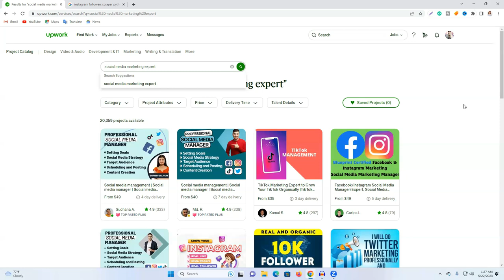(কেন ক্লায়েন্ট পাচ্ছেন না) এই ট্রিক্স এপ্লাই করুন ১০০% ক্লায়েন্ট পাবেন | Out of Marketplace Client